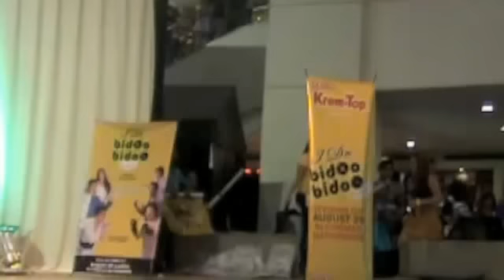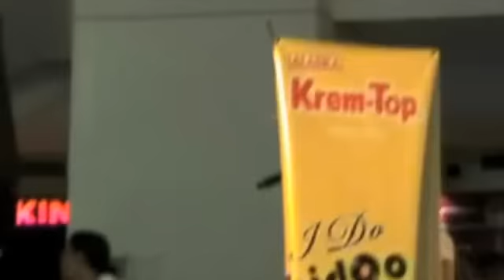Tippy dos Santos - I do bidoo bidoo in Trinoma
Here is Tippy dos Santos during the mall show promo of I do bidoo bidoo at Trinoma.   Please watch the movie showing on August 29 with Ms. Eugene Domingo, Mr. Gary Valenciano, Ms. Zsazsa Padilla, Mr. Ogie Alcasid, Sam Concepcion, Tippy dos Santos, Neil Coleta, Kiray Celis, Sweet Tiongson, Frenchie Dy, Jaime Fabregas.  The movie is written and directed by Mr. Chris Martinez.  Produced by Unitel Productions and TV 5 .